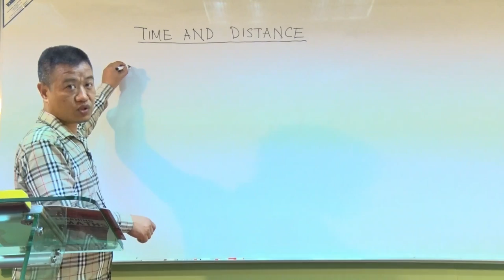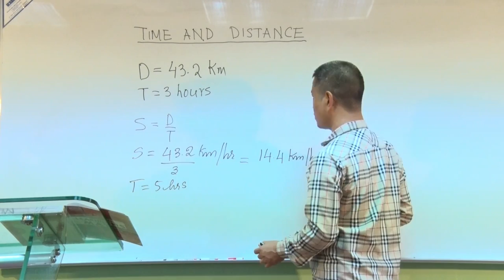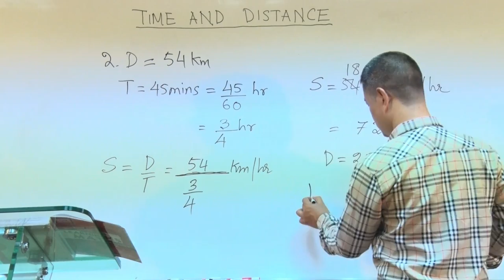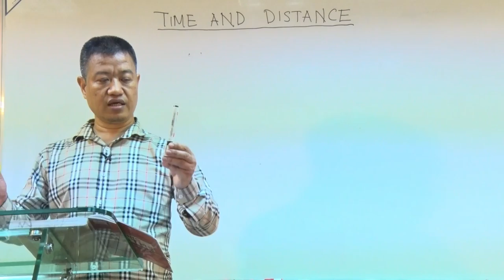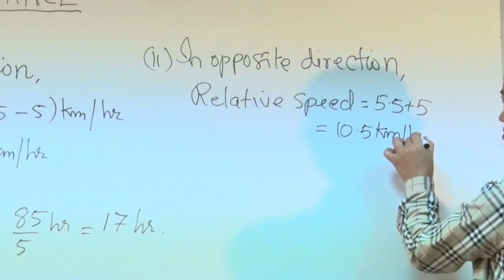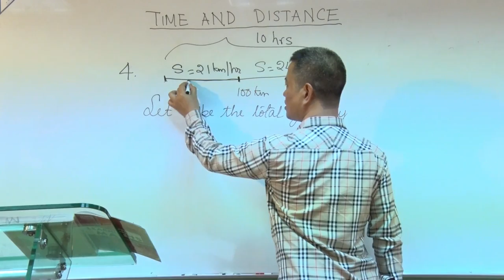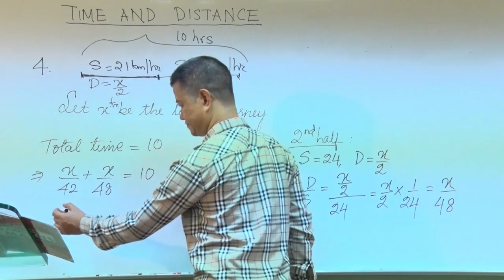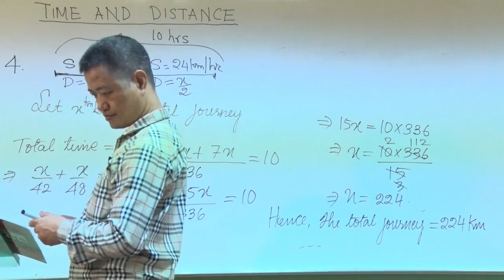Time & Distance Solved Problems No.1-4 (in Mizo)